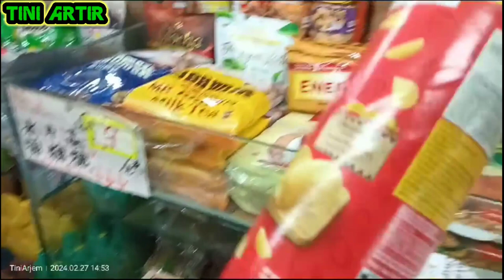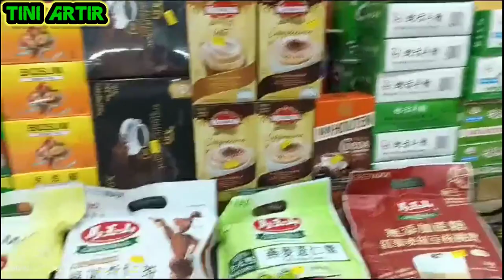🔵 JALAN_JALAN DIPASAR NORHPOIN MAU BELI PEMPRES@tiniartir5716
Assalamualaikum#jalan#jalan#dipasar#norhpoin#mau#beli#pempres@tiniartir5716